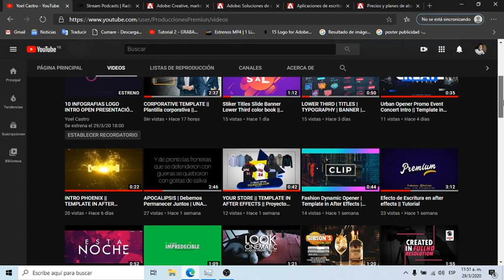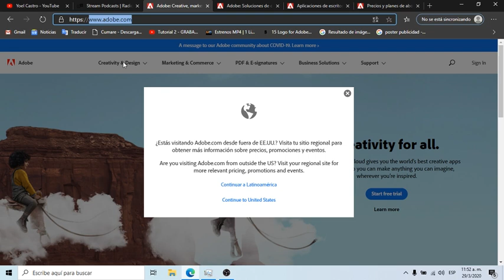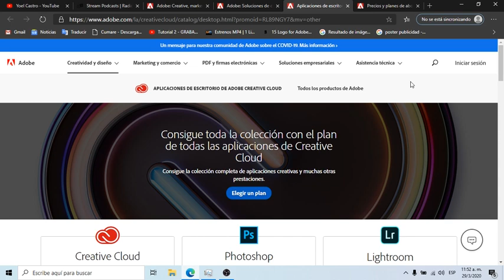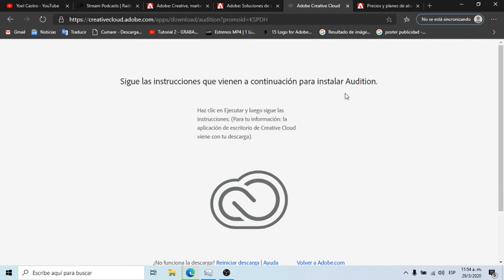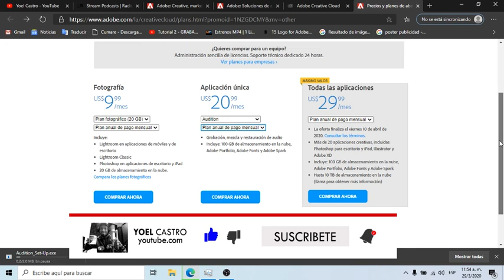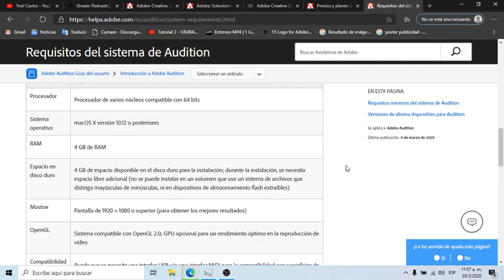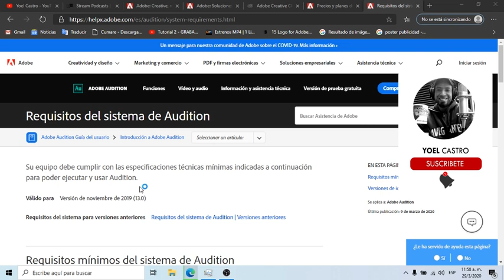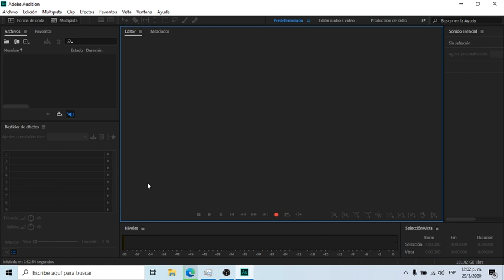COMO DESCARGAR ADOBE AUDITION AUDITION 2020 Y COMO CREAR TU PODCAST EN CASA | TUTORIAL #1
DESCARGA LOS PROYECTOS AQUI | DOWNLOAD THE PROJECTS HERE

¡La oportunidad de ayudar a tu prójimo es una recompensa en sí misma!

Puedes ayudarnos y contribuir enviando cualquier cantidad, contactanos...
Estimados usuarios, muchas gracias a todos los que apoyan el proyecto y nos ayudan con un rublo, comenta o recomienda, a todos los que necesitan de nuestro trabajo, o sobre nosotros. Gracias...